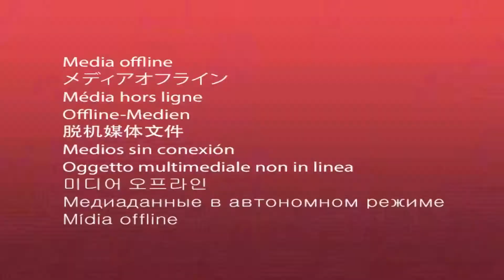দুয়ারে ভ্যাকসিন কর্মসূচির মাধ্যমে বাড়িতে বসেই ভ্যাকসিন পেলেন ক্যান্সারে আক্রান্ত রোগী।